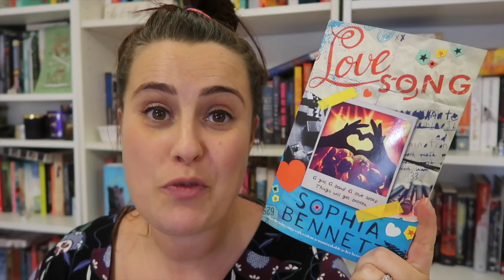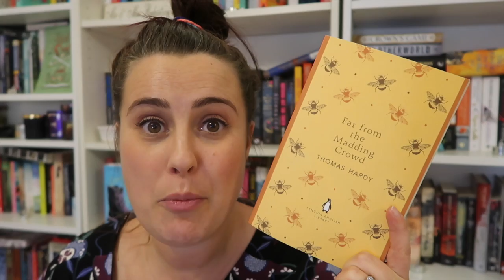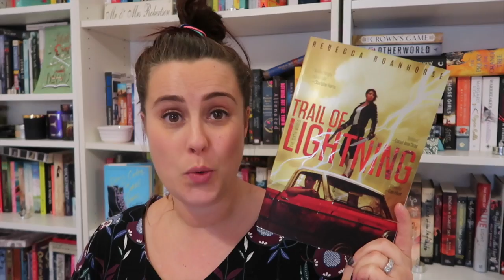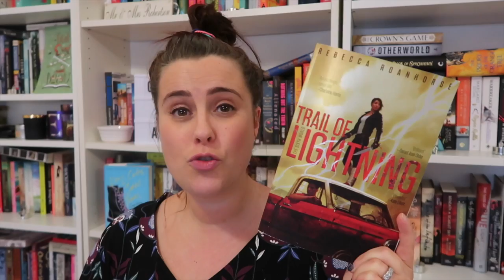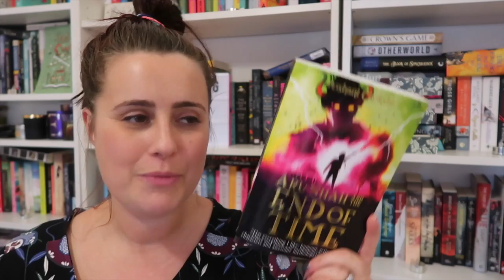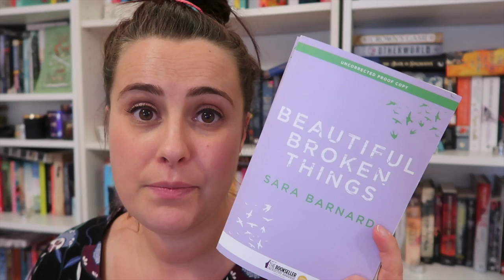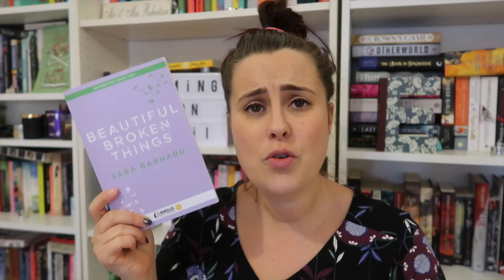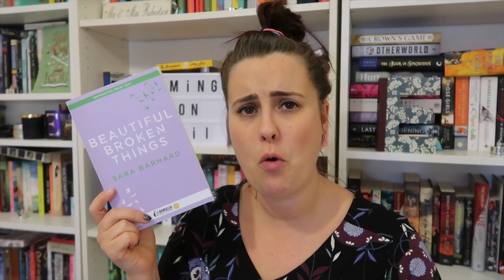Recent Reads March #1